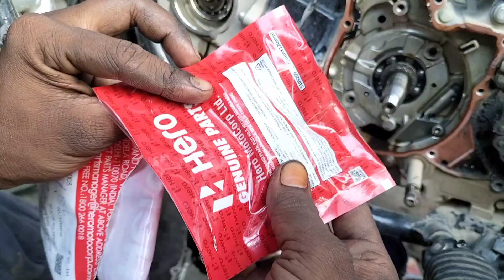Engine से किट किट झर झर आवाज ऐसे सही करें _ How To Taming Chain Replash_ HF Deluxe bs6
timing chain replace